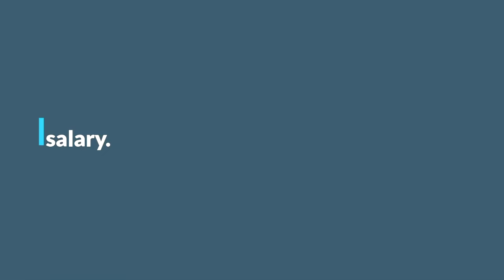How to negotiate salary in an interview | Vasitum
In this video, you will learn the mistakes that you might be making while negotiating your salary and the tactics of getting paid a higher salary. Whether you’ve just received a new job offer or you’re wanting to ask for a raise in your current job, this video will help you to get paid what you deserve.

There are some major tips for negotiating your salary, and these include:
Tip1 Know your Value- Know what value you can add to the company and the employer why you are worthy of it.
Tip2 Set a baseline for yourself but be determinant- Know what and how much you want from this job, and be sure of the baseline so that you don’t go lower than that.
Tip3 Do your research on the average salary for the position- Research what a person with similar experience is being paid for the position you have applied to.
Tip4 Don’t quote any expectations before the recruiter does - Delay talking about compensation and try asking the employer what has he budgeted for the position.
Tip5 Smile is basic but an important aspect while negotiating since it makes you look confident and humble - Be generous and keep a smiling face to look like you are not making any argument.

To know more on how you can negotiate your salary,

About Vasitum
Vasitum is a career platform that uses the power of AI and ML to match people to their best fit jobs. It caters to the needs of recruiters and job seekers alike by automating and streamlining the recruitment lifecycle and bringing transparency in the hiring process.